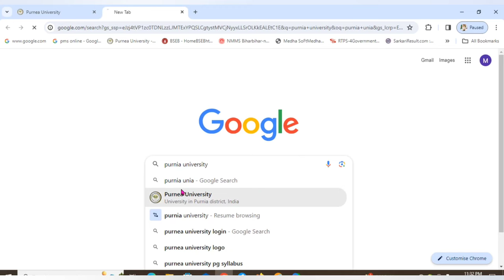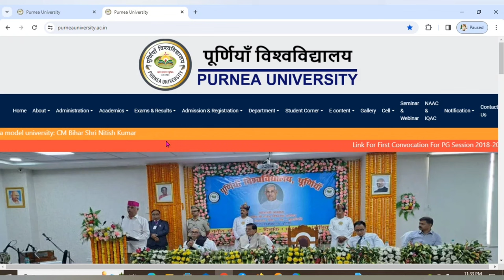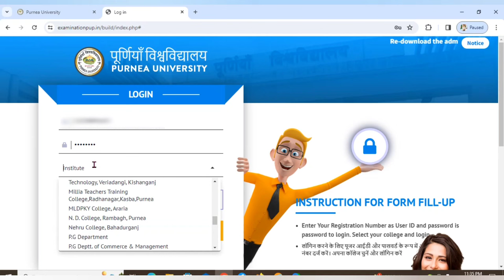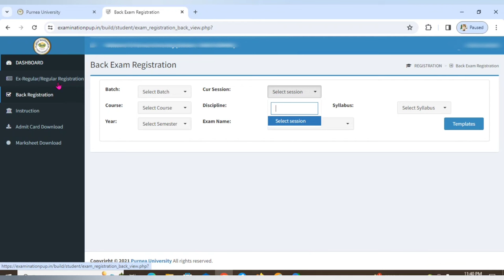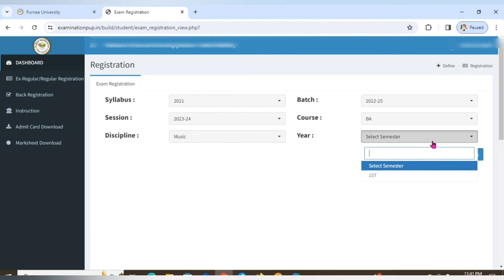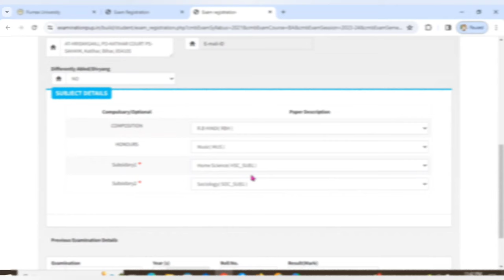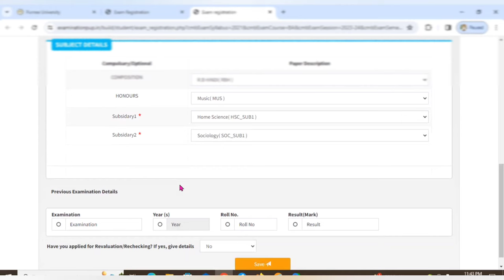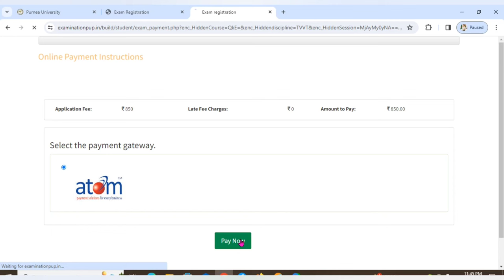Purnea University Degree Part- 01 Exam Form Kaise Bhare | Purnea University Part 1 Exam Form Fill Up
Purnea university part 1 promote exam form kaise check
Ba part 1 form kaise bhare
Ba part 1 exam form kaise bhare purnea university
Bsc part 1 exam form kaise bhare purnea university
Ba part 1 exam form fill up
Bsc part 1 exam form fill

Purnea College,Purnia
Purnea Mahila Mahavidyalya, Purnia
M.L. Arya College,Kasba, Purnia
R.K.K. College,Purnia
Araria College,Araria
Alsams Millia Degree College, Araria
Peoples College,Araria
Marwari College,Kishanganj
D.S. College,Katihar
B.D. College,Barsoi

Abhishek,Prabhash,
                         From-  Araria Bihar (India)